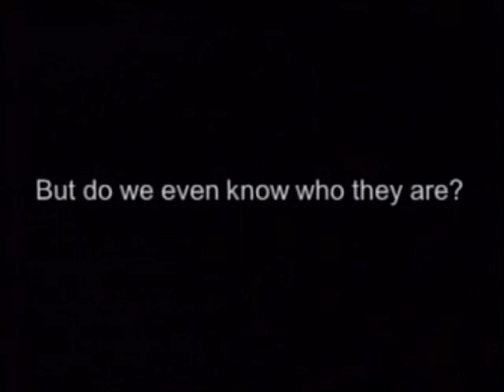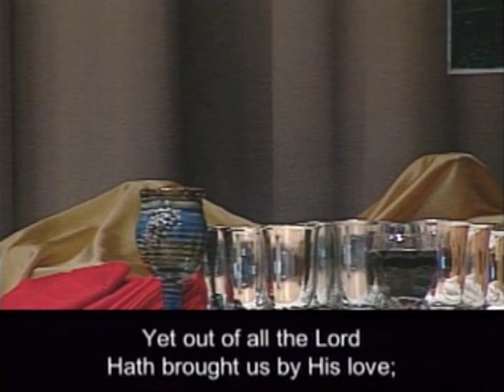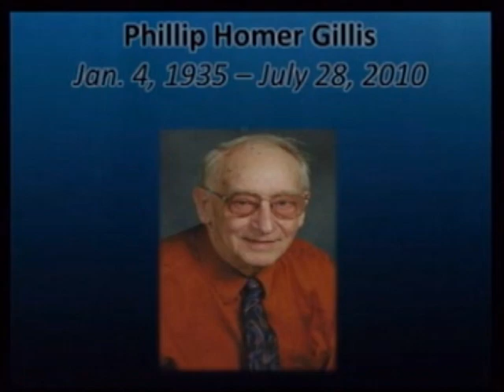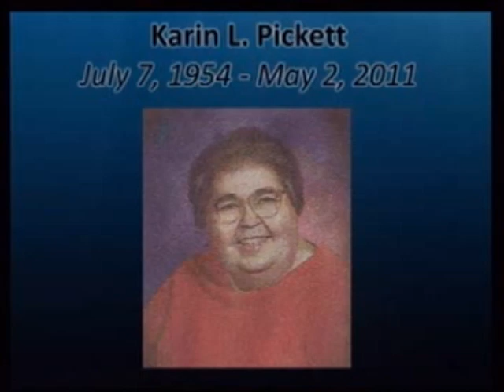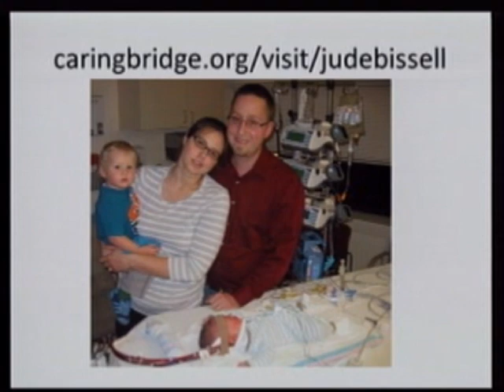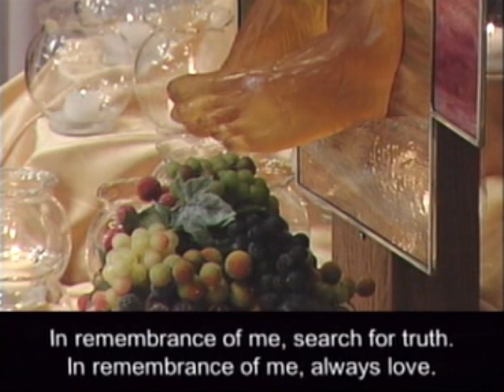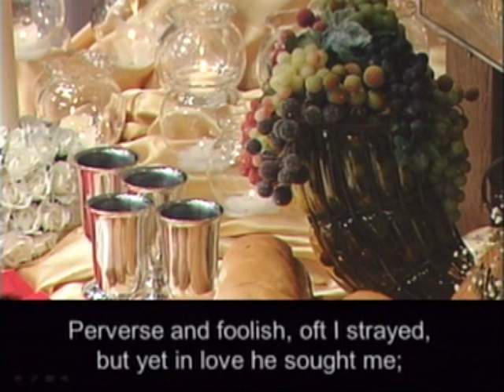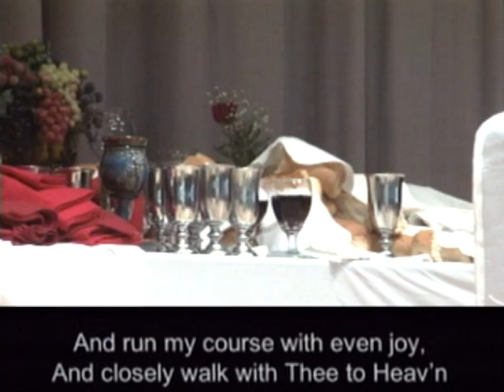2011 East Ohio Annual Conference of The United Methodist Church - Monday Morning Communion Service